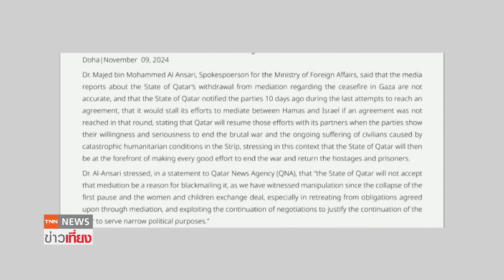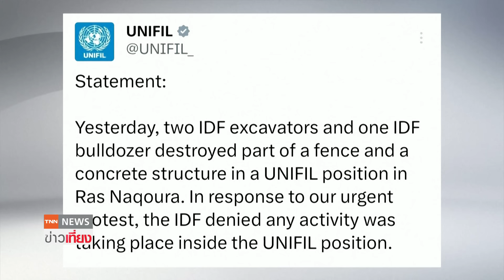ถล่มหนักเลบานอน-กาซา เจรจาหยุดยิงพัง“กาตาร์”ยุติไกล่เกลี่ย | TNN ข่าวเที่ยง | 10-11-67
อิสราเอลยังเดินหน้าโจมตี ทั้งเลบานอน และในฉนวนกาซา สร้างความเสียหายต่ออาคารที่พักอาศัยจำนวนมาก ส่วนการเจรจาหยุดยิงในฉนวนกาซา ไม่สามารถเดินหน้าต่อได้ หลังกาตาร์ประกาศถอนตัว ยุติบทบาทเป็นตัวกลางไกล่เกลี่ยเจรจาหยุดยิงและปล่อยตัวประกัน